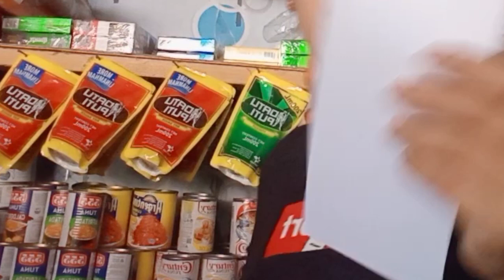EASY PAPER FLOWERS TUTORIAL